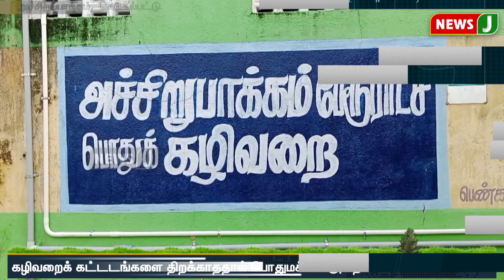பல ஆண்டுகளாக திறக்கப்படாமல் உள்ள கழிவறைக் கட்டடங்கள் | NewsJ